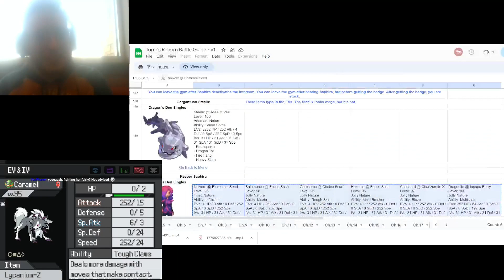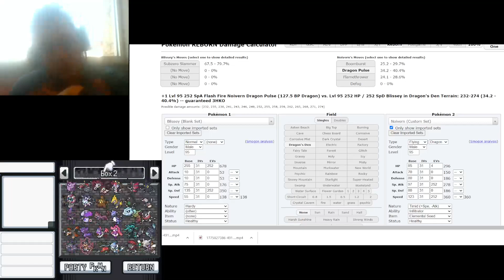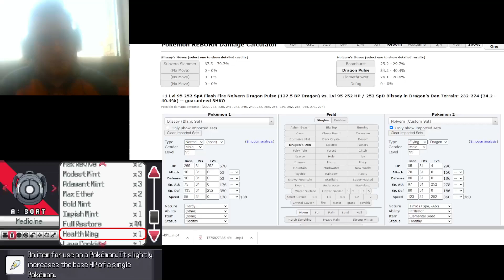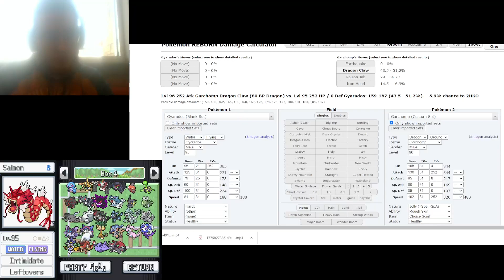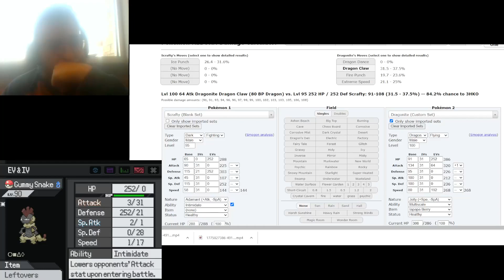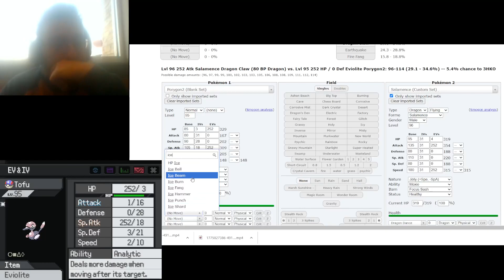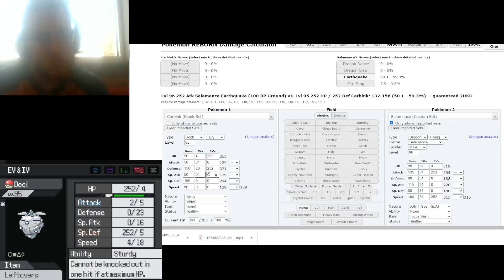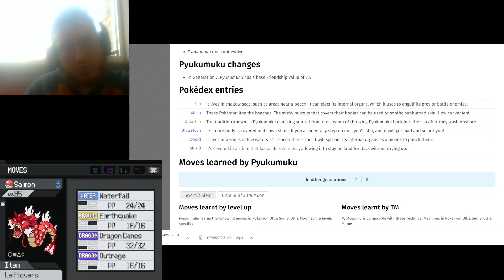Pokemon Reborn HC Nuzlocke Attempt 57: The Final Gym